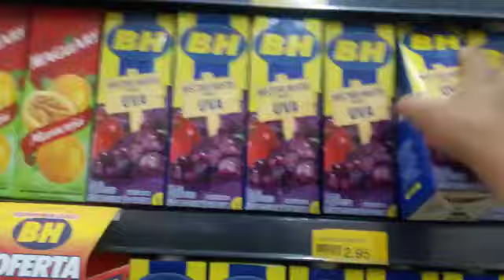♡ ROTINA COM AMOR/TATIANE MORAES ♡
DEUS ABENÇOE !